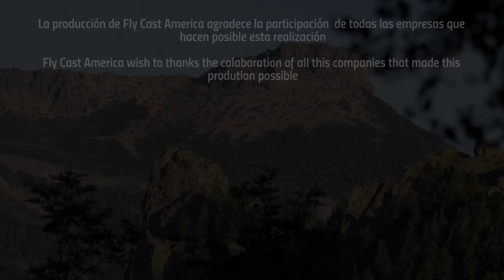La hora de pique del Paco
"La hora de pique del Paco" Un viaje a Estancia Río Traful uno de los más lindos del mundo."Paco´s time for action" A journey to River Traful Estancia, one of the nicest rivers in the world.